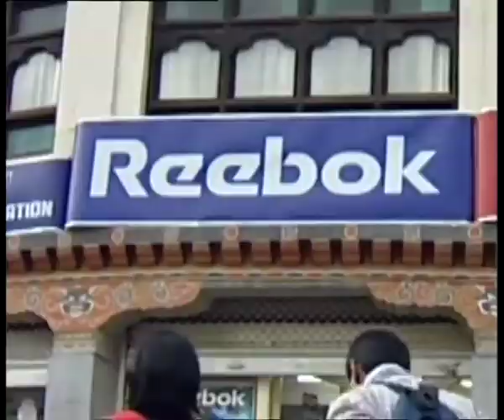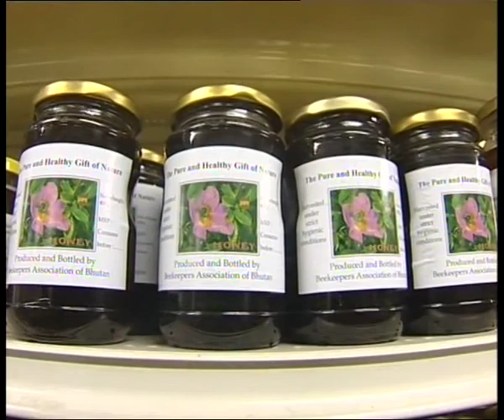A Bridge so Near (Promo)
Over the centuries, closed in by a part of the Himalayan range, Bhutan has
remained geographically isolated. Infrastructural conditions have been harsh for
the Bhutanese due to lack of roads, medical facilities or any modern necessities.
Despite the country's colourful and unique heritage, it has remained hidden away from public view and many view Bhutan to be a country as being transfixed in a past. 'A Bridge So Near' explores the relationship that has been fostered between India and Bhutan which has helped Bhutan pave a path for itself towards progress and development. India's involvement in Bhutan's infrastructural capacities through proper road design, modern highways that can aid transit, providing aid and efforts towards electricity, irrigation, schools and hospitals have started to erect Bhutan's modern day economy.